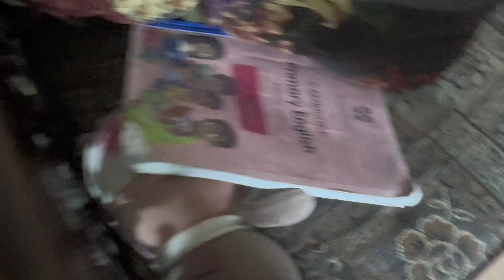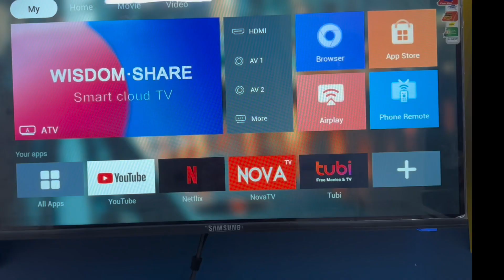My friend went back to England, Xbox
Mera dost England chala gya
Xbox360
Games
Match gaming
Freinds
Miss u
Cricket games